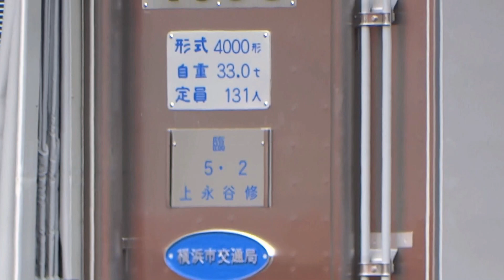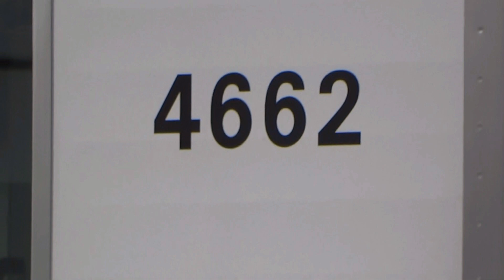【ブルーライン4000形4661F甲種輸送】2022年度分の4000形は増備完了で残り3編成は2023年度増備することに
横浜市営地下鉄ブルーライン4000形4661Fが川崎車両を出場して1月20日~22日にかけて甲種輸送が行われました。これで4000形は5編成目の増備となります。

ブルーライン4000形は8編成導入する予定で、2022年度は5編成増備され、2023年度には3編成増備することになります。

2022年度の4000形は4661Fをもって増備完了となります。検査表などを確認したら、2023年2月ということから2月に営業運転開始の予定です。

2023年度は残り3編成が増備され、4000形の増備が完了となります。これにより、3000A形も2023年度で完全引退となるでしょう。

関連動画
1) ブルーライン4000形営業運転開始
①【ついにデビュー】横浜市営地下鉄ブルーライン4000形運行開始 ~車内や走行音などの様子を視察~

②【4000形4631Fが営業運転入りに】ブルーライン3000A形3251Fが離脱して4000形2編成目が営業運転入りに ~デビューして5か月後に2編成目が営業運転入り~

③【ブルーライン4000形4641Fが11月19日に運用開始され、グリーンライン10031Fが12月2日から6両編成で運用復帰】10月に甲種輸送されたブルーラインとグリーンラインの車両が両方とも運用入り

2) ブルーライン3000A形廃車
①【ついに3000A形が置き換えに】横浜市営地下鉄ブルーライン3000A形が置き換えに ~2022年5月に新型車両4000形がデビューで2023年度までに8編成製造~

②【ついに搬出の日程が決まった模様】横浜市営地下鉄ブルーライン3000A形 解体・搬出が秋から実施予定~今年度は10月から4編成分搬出される予定~

③【ついに3000A形廃車か】横浜市営地下鉄ブルーライン3000A形3251Fが運用離脱をした模様 ~3000A形廃車陸送は10月に実施予定~

関連記事
ブルーラインに新型車両「4000形」登場！(2021年12月13日掲載)

導入計画
新型車両4000形は、2023年度までに全8編成を導入します。第1編成目は、2021年12月に納車され試運転等を行い、2022年5月に営業運行を開始します。

新型車両の導入計画
2021年度 : 製造着手
2022年度 : 5編成運行開始
2023年度 : 3編成運行開始
※現在ブルーラインで保有している車両のうち、最も古い形式である3000A形車両（28年経過）に代わる車両として導入

4000形甲種輸送
①4621F : 2021年12月17日~19日
②4631F : 2022年09月02日~04日
③4641F : 2022年10月28日~30日
④4651F : 2022年12月16日~18日
⑤4661F : 2023年01月20日~22日

4000形営業運転開始
2022年度
①4621F : 2022年05月02日
②4631F : 2022年10月04日
③4641F : 2022年11月19日
④4651F : 2023年01月17日
⑤4661F : 2023年02月(予定)

3000A形廃車による搬出時期：2022年度は4編成(予定)
1編成目 : 2022年10月頃
2編成目 : 2022年11月頃
3編成目 : 2022年12月頃
4編成目 : 2023年01月頃
※前後する可能性あり

検査期限切れ順(廃車発生予想)
3281F : 2020年02月⇒検査期限 2024年02月
3271F : 2020年03月⇒検査期限 2024年03月
3291F : 2020年08月⇒検査期限 2024年08月
3311F : 2021年02月⇒検査期限 2025年02月
3261F : 2021年05月⇒検査期限 2025年05月

3000A形運用離脱・廃車
3251F : 2022年10月↔4631F
3241F : 2022年11月↔4641F
3301F : 2023年01月↔4651F(本来2022年12月ごろの予定が遅れての廃車)